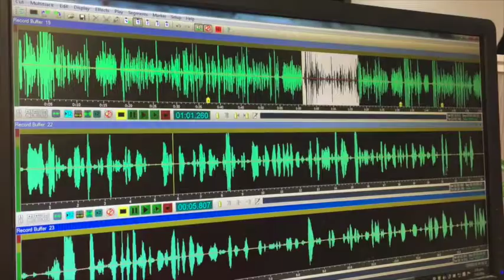Georgina Campbell & Georgia Nelson - UC Journalism Graduates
Journalist at NewsTalk ZB in Wellington Georgina Campbell and NewsTalk ZB Reporter Georgia Nelson, both UC Journalism Graduates